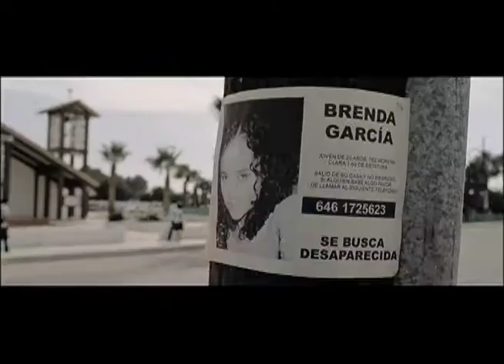Bajo La Sal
A series of murders leads commander TRUJILLO to Santa Rosa de la Sal, a town near to a salt mine, where he meets VÍCTOR ZEPEDA - a lonely teenager who works in his father funeral home and spends his free time making crude animated horror films -  the kid's strange behavior seems to point at him as the culprit of the crimes.

El comandante Trujillo, un policía capitalino viaja a Santa Rosa de la Sal, un pueblo cercano a una salinera, para resolver el misterio de una serie de asesinatos. En el lugar descubrirá los secretos que guarda el pueblo, y conocerá a Víctor, un joven oscuro, quien podría ser la clave para encontrar la verdad.